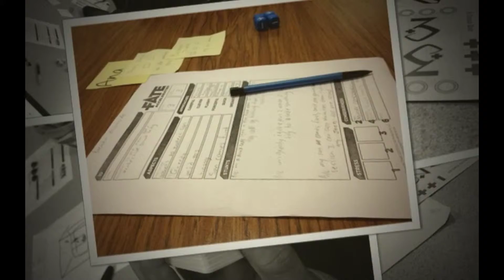MNTHS: "Fate Accelerated Edition Commercial" by Zack And Friends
The students in Mr. Simpson's Introduction To Digital Media Literacy Class played "Fate Accelerated Edition" by Evil Hat Productions, and created a series of videos to document their experience.